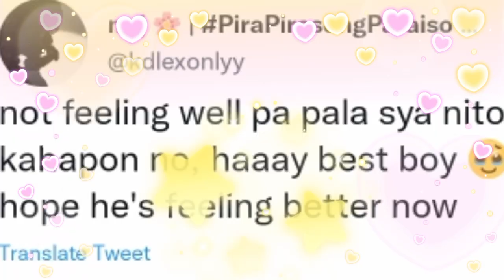KD ESTRADA MATAMLAY AT HINDI MAGANDA NARARAMDAMAN PERO NAKUHA PANG ALALAYAN SI ALEXA ILACAD SA EVENT